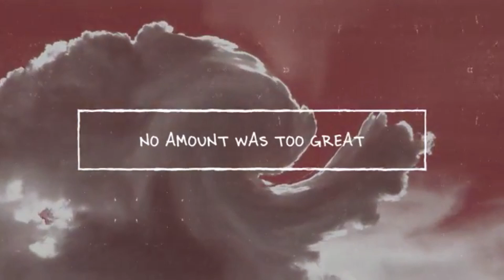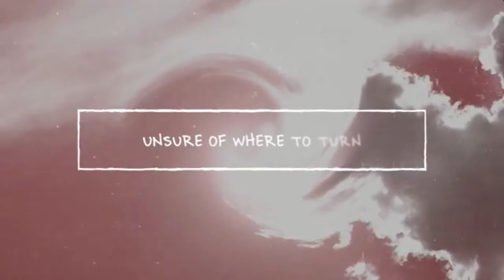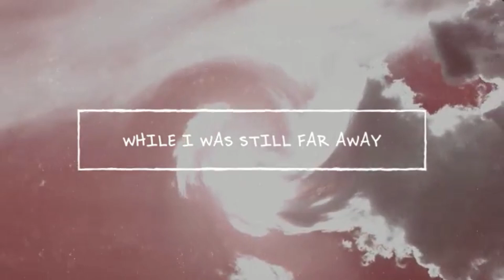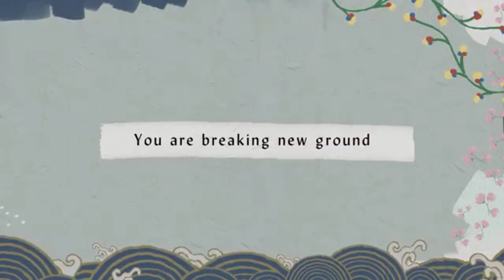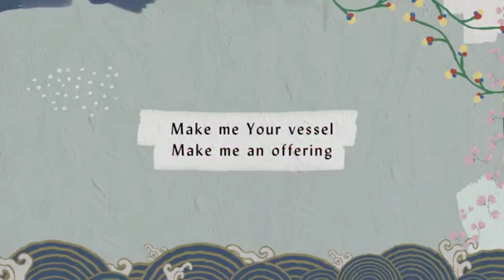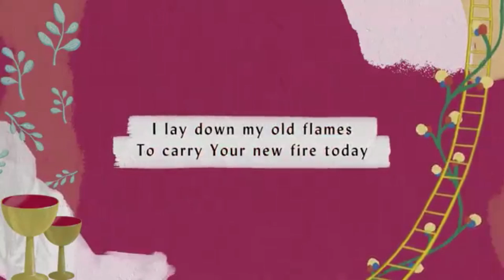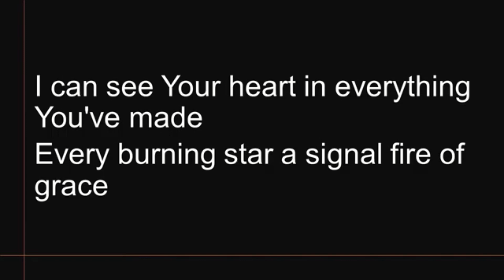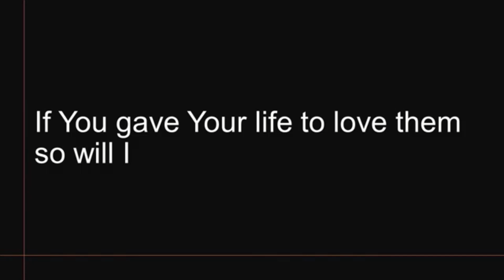Running + New Wine + So Will I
3 Combined Worship Songs

Running - Vineyard Worship
New Wine - Hillsong Worship
So Will I (100 Billion X) - Hillsong Worship